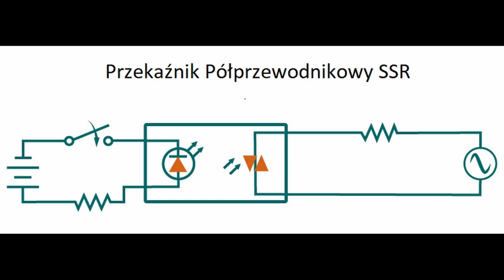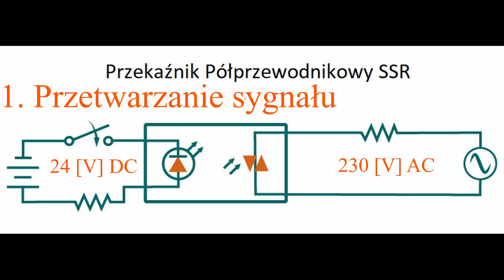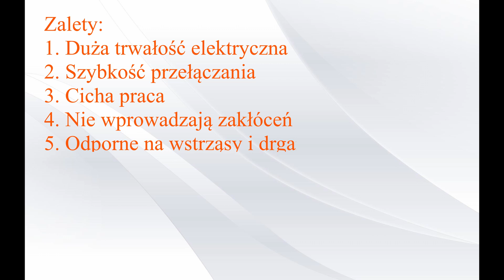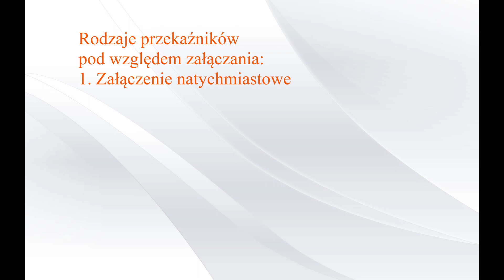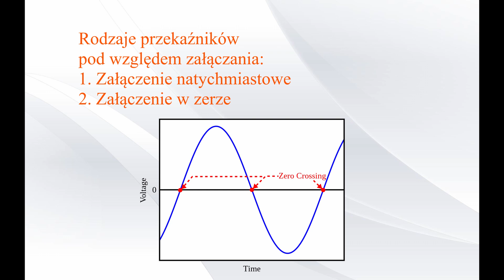Jak działa Przekaźnik Półprzewodnikowy - Zalety i wady Przekaźników SSR [Automatyka]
Dzisiaj dowiesz się jak działa przekaźnik półprzewodnikowy jakie są rodzaje przekaźnika SSR.
Dodatkowo przedstawię Ci wady i zalety przekaźników półprzewodnikowych.
Przekaźniki półprzewodnikowe są alternatywą dla przekaźników elektromechanicznych i również często używane w automatyce przemysłowej.